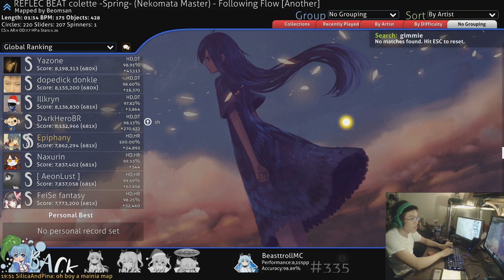peppy fix your sh!t (RIP 505PP)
LITERALLY SCAMMED OUT OF 500PP, FUCK. btw the part about me quit w, yea jk.